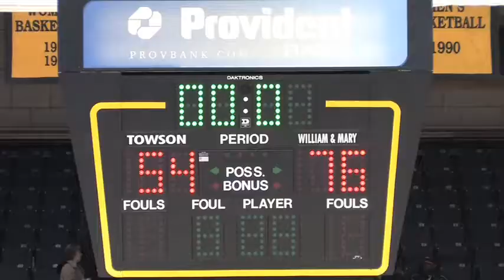Tiger Men's Basketball vs. William and Mary Tribe